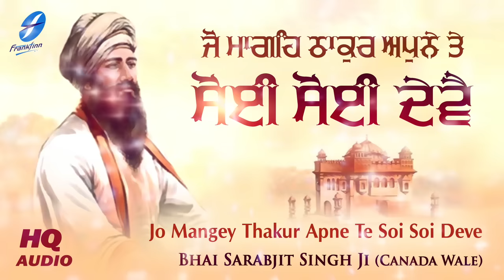Jo Mange Thakur Apne Te Soi Soi Deve | New Shabad Gurbani Bhai Sarabjit Singh Ji (Canada Wale)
Jo Mange Thakur Apne Te Soi Soi Deve by Bhai Sarabjit Singh Ji Canada Wale

A new Gurbani Shabad is uploaded every morning sung by renowned Ragi Jathas and Hazuri Ragi Amritsar adding to the melodious top collection of Latest Shabads Gurbani at our channel..

Credits:
Shabad : Jo Mange Thakur Apne Te Soi Soi Deve
Voice-Composition : Bhai Sarabjit  Singh Ji (Canada Wale)
Video : Harjinder Singh Tinku
Project Coordinator: Ajit Pal Singh
Creative Consultant: Harpreet Singh